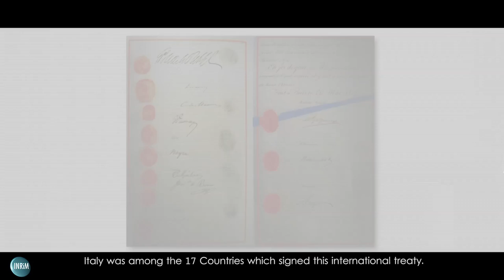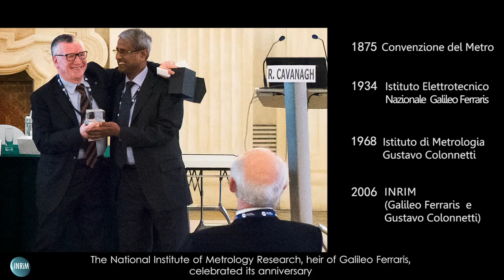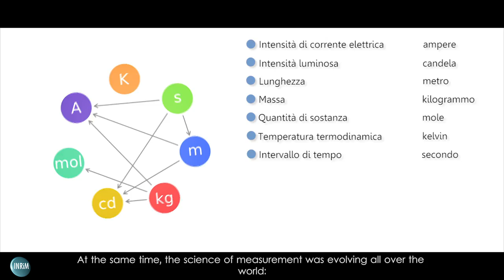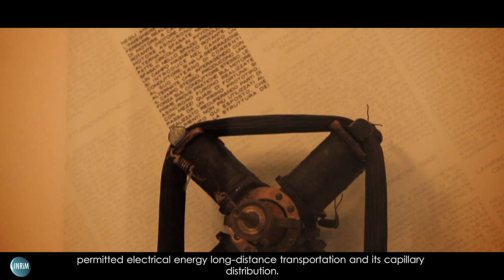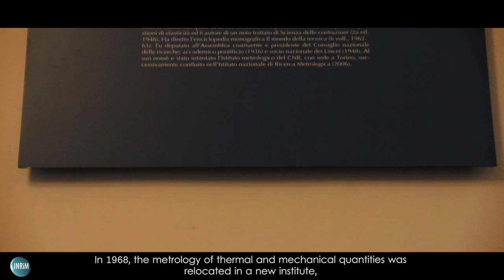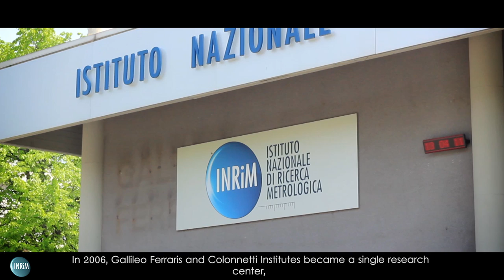Inrim (Istituto Nazionale di Ricerca Metrologica) - 80' anni.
L'Istituto Nazionale di Ricerca Metrologica (I.N.RI.M), nato il 1° gennaio 2006 dalla fusione dell'Istituto Elettrotecnico Nazionale "Galileo Ferraris" (IEN) e dell'Istituto di Metrologia "Gustavo Colonnetti" del Consiglio Nazionale delle Ricerche (IMGC), è un ente pubblico nazionale con il compito di svolgere e promuovere attività di ricerca scientifica nei campi della metrologia.

Video documentario realizzato per il festeggiamento degli 80'.